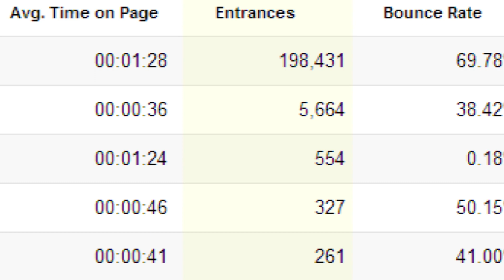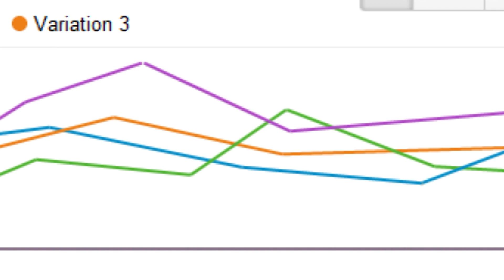Content Reports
Get a quick overview of how to use the different categories of Content reports.